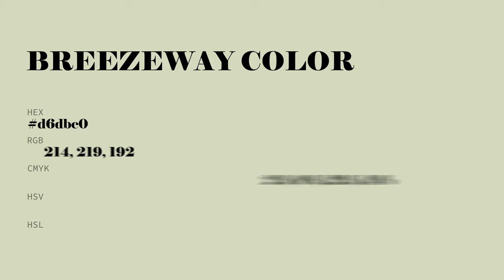Breezeway color d6dbc0 hex color - Green color - Cool color d6dbc0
What color is Breezeway ? d6dbc0 hex color - Green color - Cool color d6dbc0

Hex d6dbc0 Color Code is also known as Breezeway color.

Hex d6dbc0 Color code in RGB color code model is created after adding 83.92% red color, 85.88% green color and 75.29% blue color.
Hex d6dbc0 Color code in CMYK color (process color) code model is generated after subtraction of 2% cyan, 0% magenta, 12% yellow and 14% black.